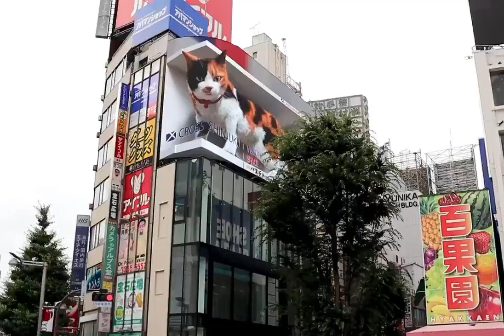Cartelera gigante hiperrealista de gato 3D en Tokio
Conoce más sobre la cartelera gigante hiperrealista de gatos en 3D en Tokio que maravilló al mundo